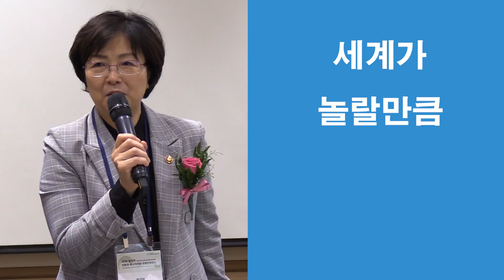2018 탈석탄 친환경 에너지전환 국제컨퍼런스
환경부는 지난 2018년 10월 2일,
충청남도·서울·인천·경기도와 함께 미세먼지 문제 해결을 위한
탈석탄 친환경 에너지 정책을 발굴하고 추진 방향을 논의하기 위해
'2018 탈석탄 친환경 에너지전환 국제컨퍼런스'를 개최했습니다.
생생한 현장 모습을 영상을 통해 만나보세요~^^